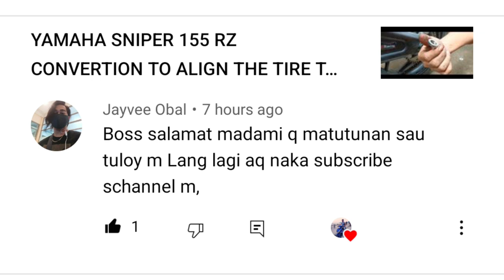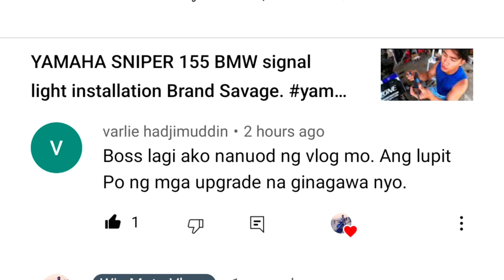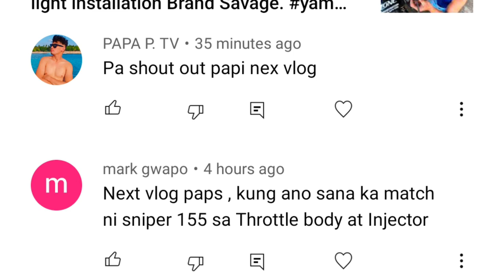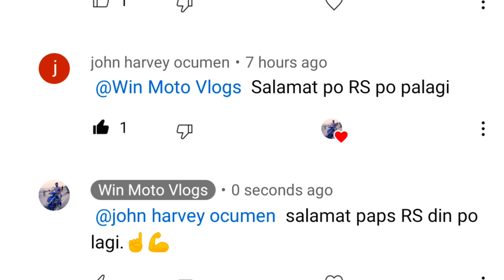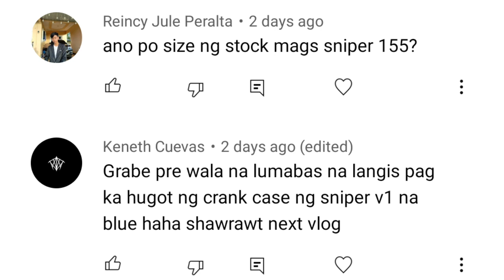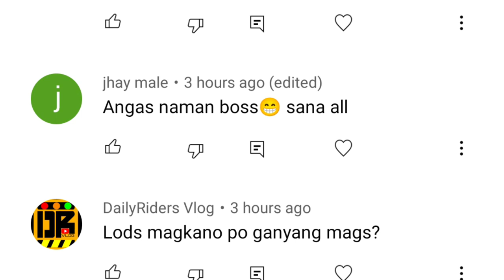YAMAHA SNIPER 150 RCB Crank case installation.